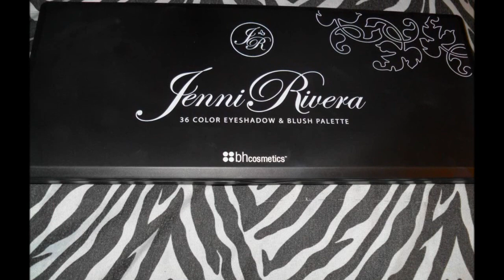Jenni Rivera makeup palette tutorial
I'm BACK!!
featuring-  bh cosmetics, jenni rivera makeup palette